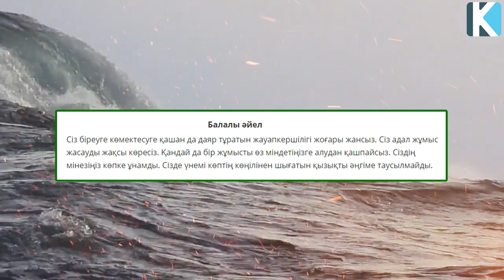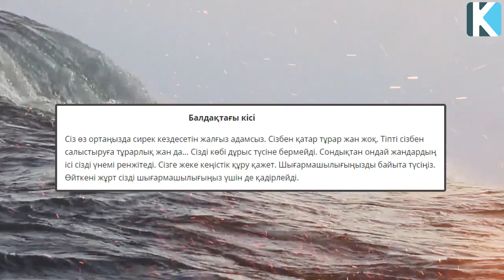Психологиялық тест: Кімге орын берер едіңіз?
- Балалы әйел
- Әжей
- Балдақтағы адам
- Екі қабат әйелге

Арнаға қолдау жасағыңыз келсе:
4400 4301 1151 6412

 Бәріңізге рақмет!